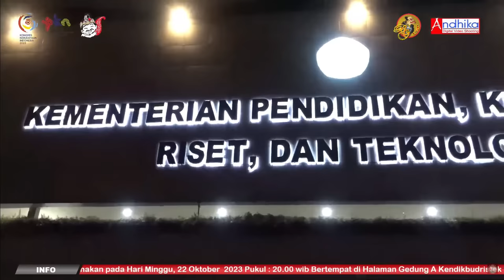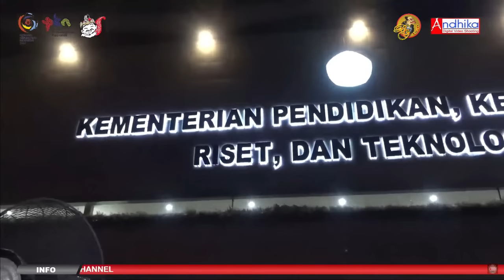LIVE Wayang Kulit Ki Bayu Aji - Gareng Semarang, Dkk "Dewi Sri Mulih" | KEMENDIKBUDRISTEK RI Senayan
Pentas Budaya Wayang Kulit Semalam Suntuk
Di KEMENDIKBUDRISTEK RI, Senayan, Jakarta Pusat.

Dalang : Ki MPP Bayu Aji
Lakon : Dewi Sri Mulih
Dimeriahkan Oleh : Gareng Semarang, Dkk
Hari/Tanggal : Minggu, 22 Oktober 2023

Dokumentasi : Andhika Multimedia (@ANDHIKAMULTIMEDIAnew78)

Disiarkan langsung dari lokasi Pementasan :
Di Halaman Gedung A Kantor KEMENDIKBUDRISTEK RI, Senayan, Jakarta Pusat.

Catatan : None

Support By : Pleret MediaWorks.